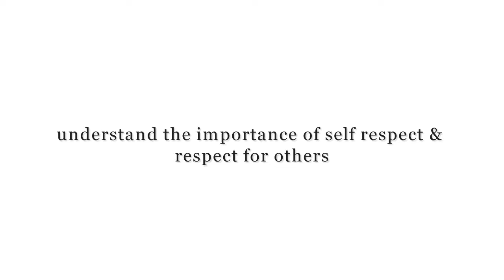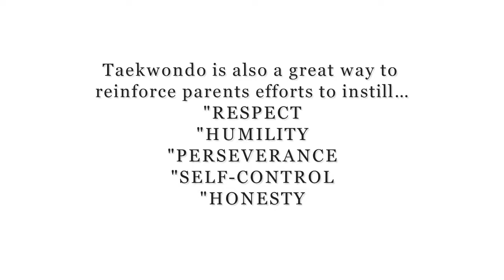Karate Class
Review:
bossjinim

Outstanding Experience!